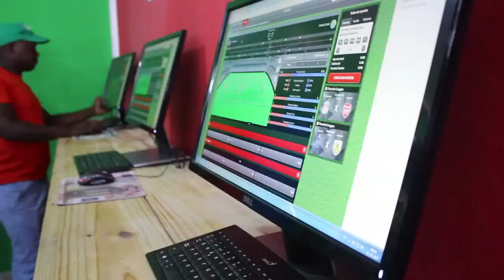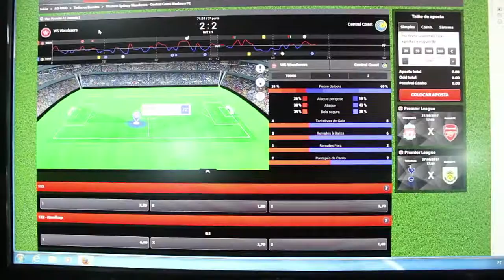Não devemos colocar as nossas famílias em perigo por causa do jogo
Não devemos colocar as nossas famílias em perigo por causa do jogo  – Manuel de Araujo